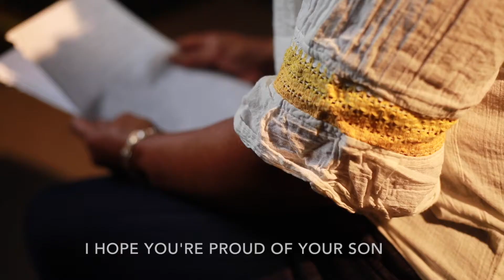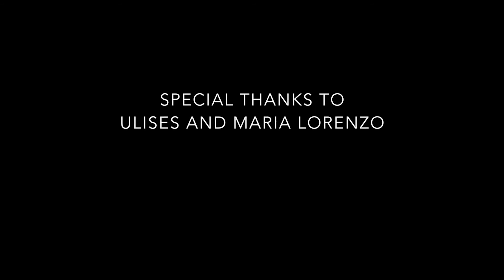Cal Poly Pomona Graduate Writes Thank You Letter to his Mother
Ulises Lorenzo, a Cal Poly Pomona 2018 graduate from the College of Education and Integrative Studies, wrote a letter to his mother thanking her for all the sacrifices she made so he could graduate college.